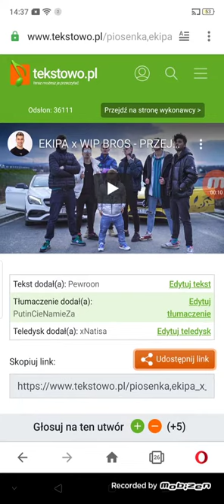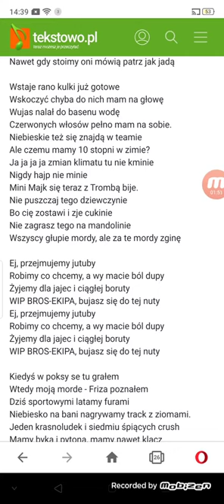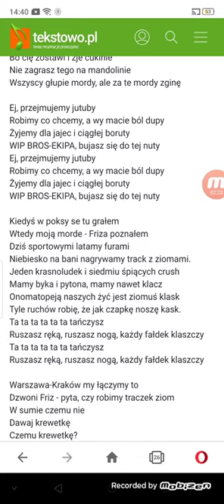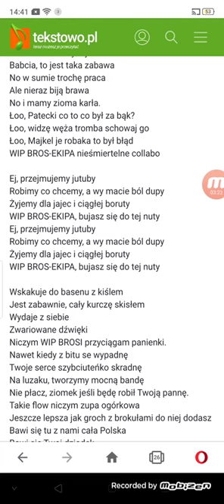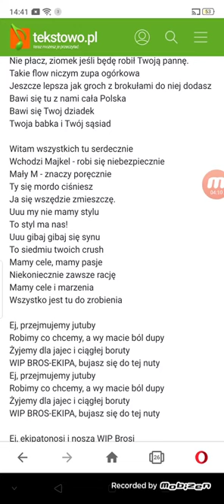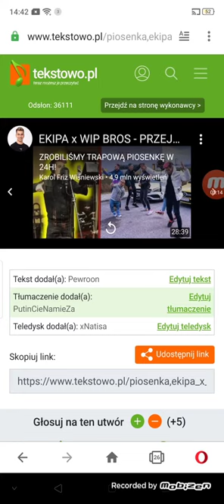📀🎶Oficjalny teledysk Ekipy Friza z X Wibros Ekipą Przejmujemy youtuby w moim wykonaniu sztos nuta 👍.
Link do tej ich piosenki macie w opisie